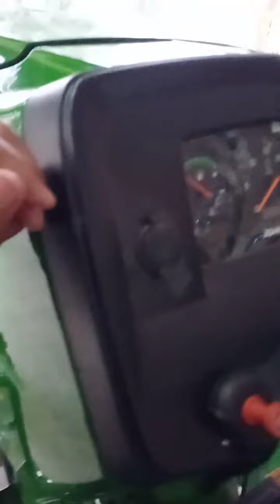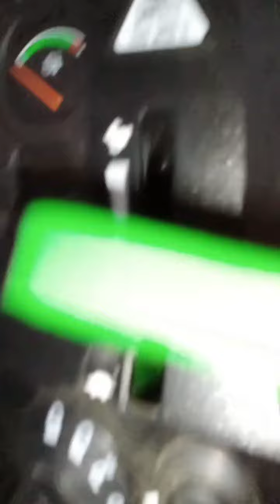John dear 5105 first look .with 40 hp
johan deere 5105

johan deere 5050

johan deere 5210

jahan deere 5310

johan deere 5036

johan deere 5060

johan deere 5075

johan deere 5405

johan deere 5045

johan deere 5039